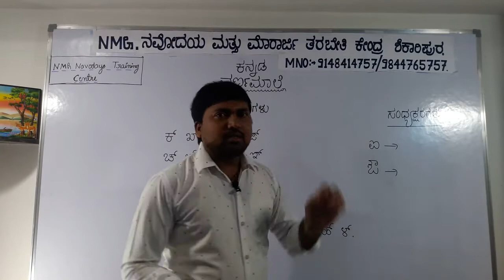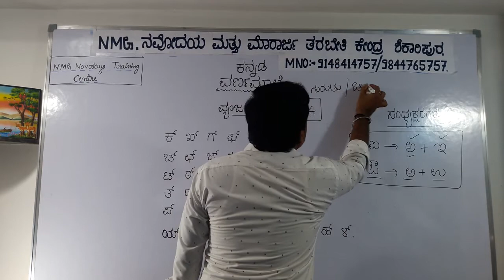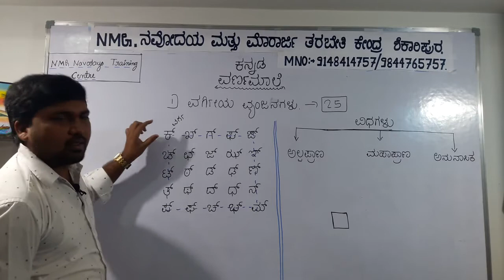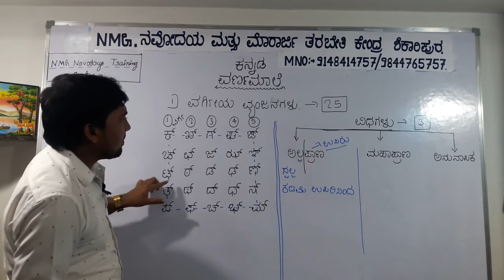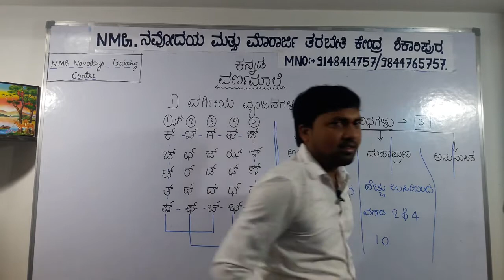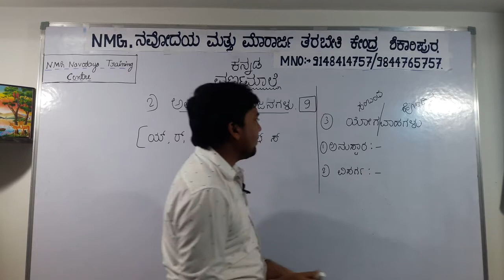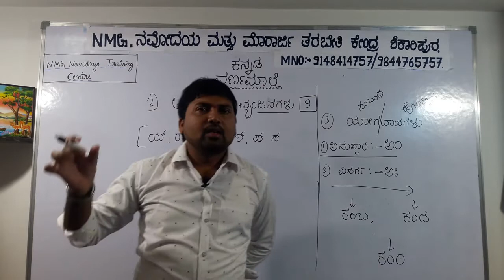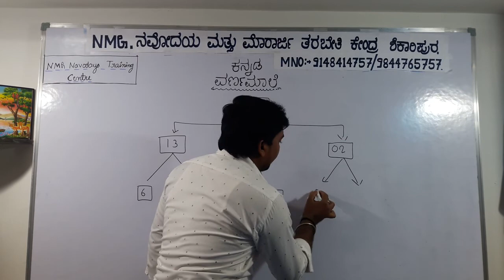ಕನ್ನಡ ವ್ಯಾಕರಣ ಭಾಗ - 2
NMG NAVODAYA TRAINING CENTRE SHIKARIPURA.